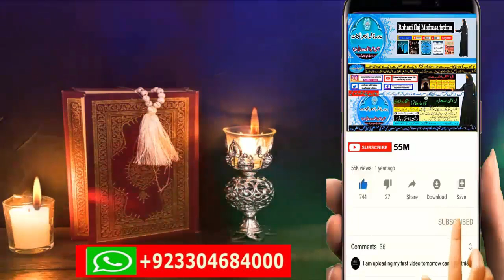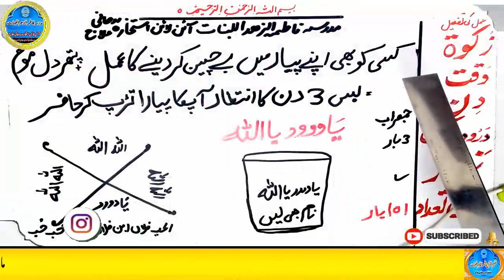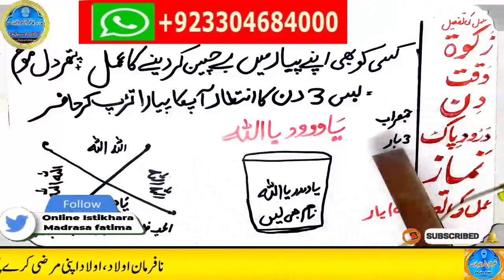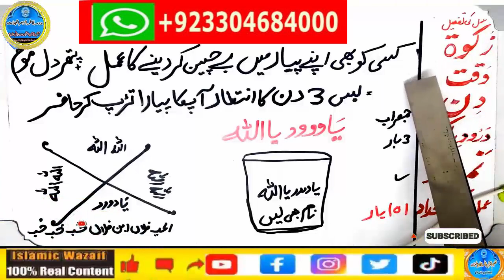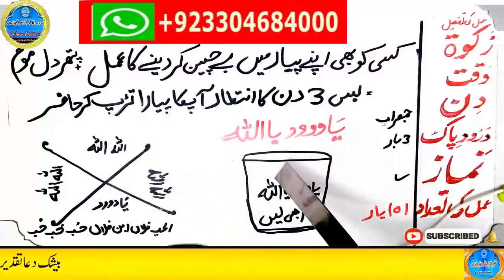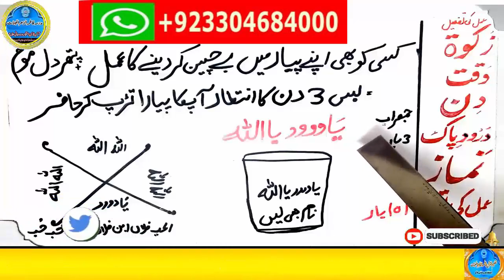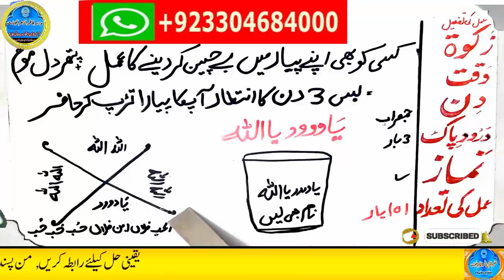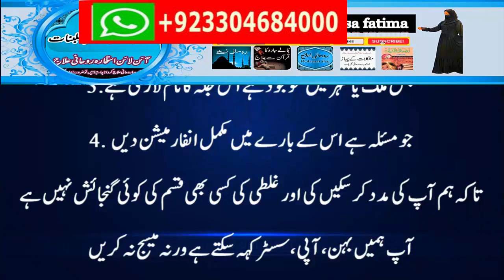mohabbat ka wazifa, wazifa for love, love marriage, mohabbat ka wazifa aag jesa, mohabbat ka taweez